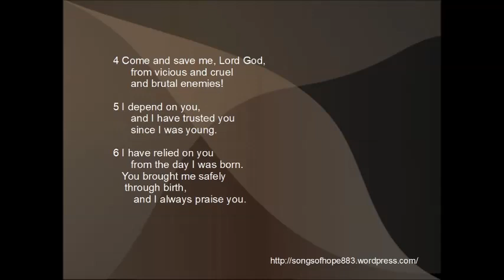Psalm 71 1 to 6 Deliver me my God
v1.1 Read by Hugh Elphinstone